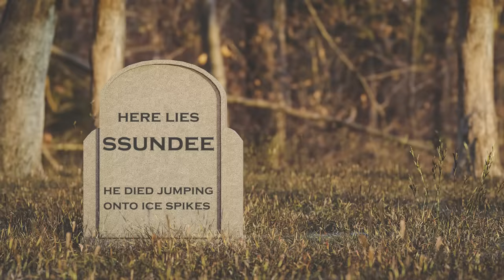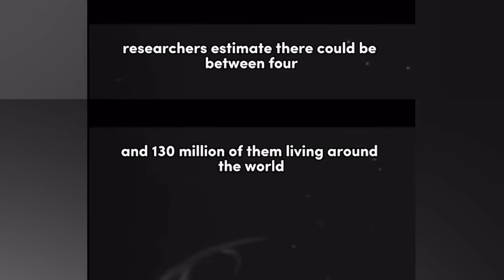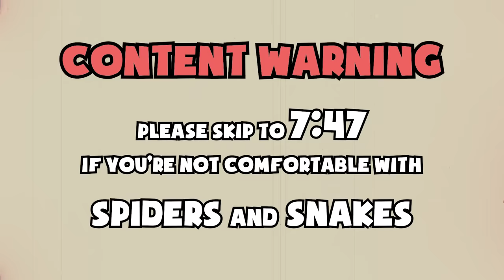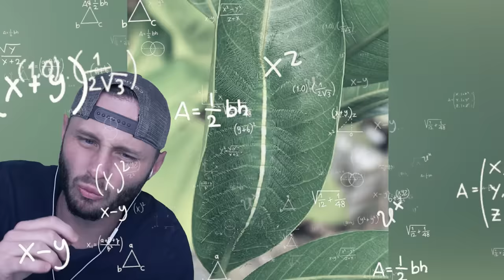Craziest Things Found In Nature